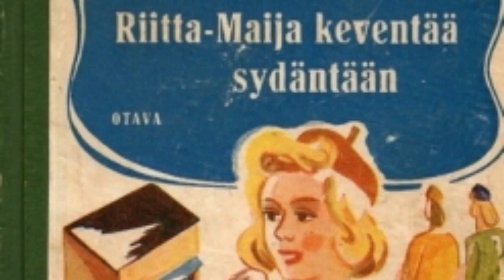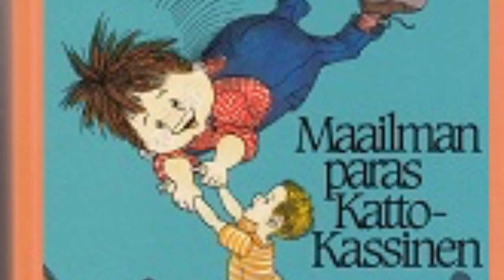Astrid Lindgren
Esimerkkivideo kirjailijan esittelystä